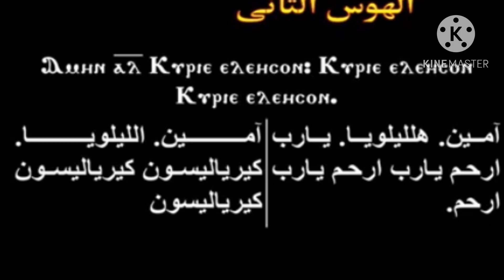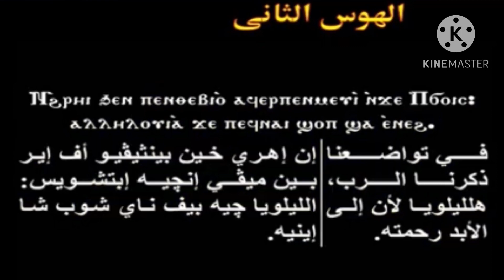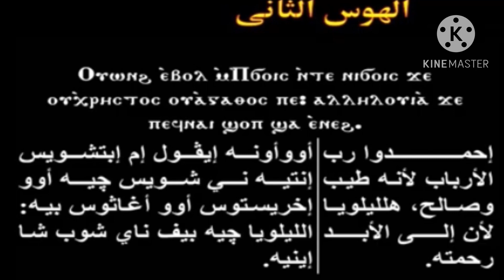الهوس الثانى كامل/ الشماس Ashraf attia